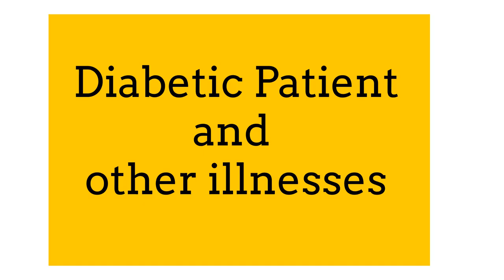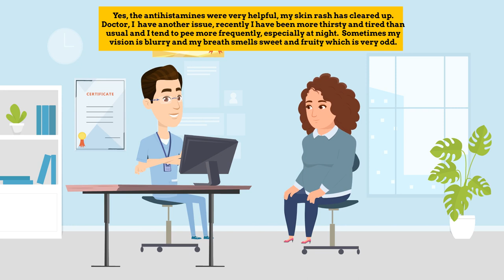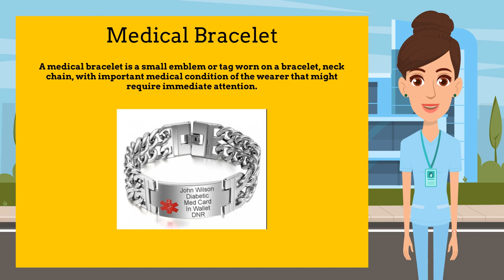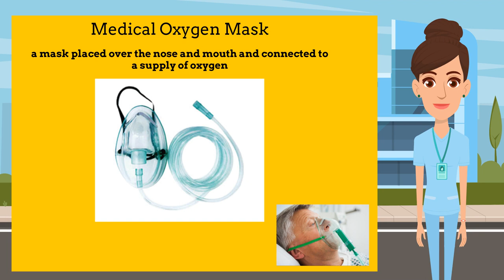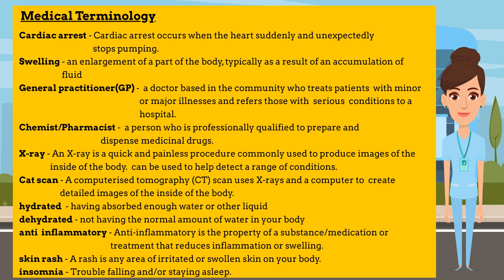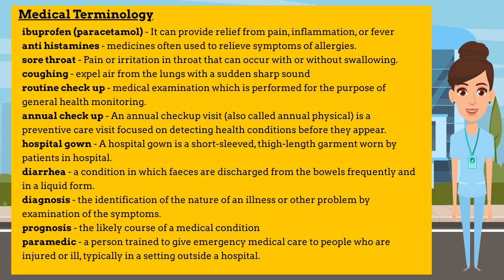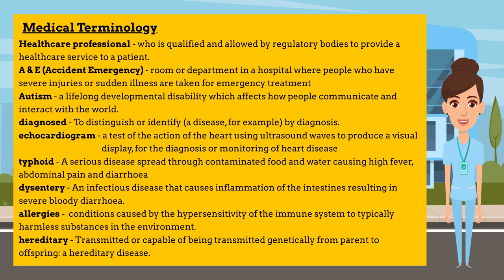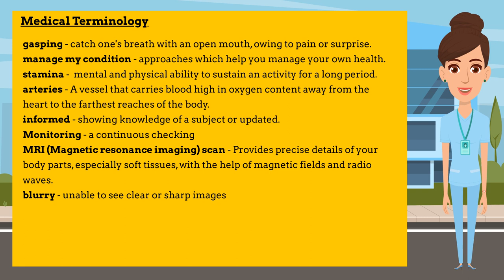SPEAKING ENGLISH FLUENTLY WHEN VISITING THE DOCTOR - English Speaking Secret Top Tips!! 🔥🔥🤩🤩🚀🚀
Subtitles: Japanese, Indonesian, Spanish, Arabic, German, Korean, Hindi, Tamil, Urdu, Punjabi, Italian, Persian, Portuguese, Malay, Chinese, French, Vietnamese, Malay, Spanish (Latin American), Russian, Polish, Turkish, Thai, Tagalog, Nepali, Hebrew, Pashto. Click the CC tab - then click ' Settings' options - Select your subtitles..

If you would like to request for a certain language in the subtitle, drop us a comment and we can try to add that in!

If you are feeling unwell and need to see a doctor, you'll want to make sure you are speaking the right language. Fortunately, learning some basic English phrases will help you communicate with your doctor in a way that is both effective and respectful.

Here are a few tips to help you speak like a pro when visiting the doctor:

1. Ask questions in a clear and concise way. Make sure you understand what the doctor is telling you before making any decisions.

2. Be respectful. You are not the doctor, and you should not act like you are.

3. Stay calm. If you are feeling anxious or scared, it will only make the situation worse.

4. Don't hesitate to ask for help. If you need a translator, request for one in advance before your appointment.

5. Keep a positive attitude.

When you're in the doctor's office, it can be scary. Try to remain positive, and remember that the doctor is there to help you.

6. Be sure to know the basics.

Before you go to the doctor, make sure you know the basics, such as your name, age, and medical history do you have any allergies. This will help you get the most out of your visit.

7. Speak slowly and clearly.

When you're speaking to the doctor, try to speak slowly and clearly, or you have it written down in notes prepared before the appointment.

8. Describe your pain on a scale from 1 to 10. then you’ll describe your symptoms and how long you’ve been experiencing them.